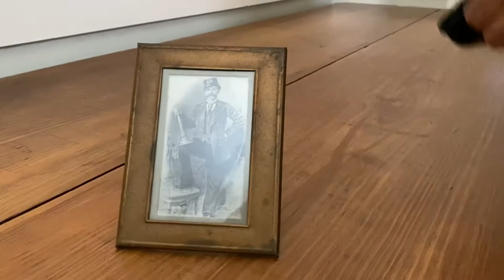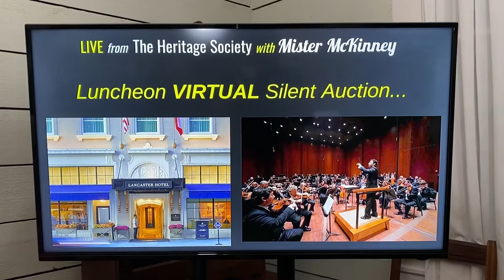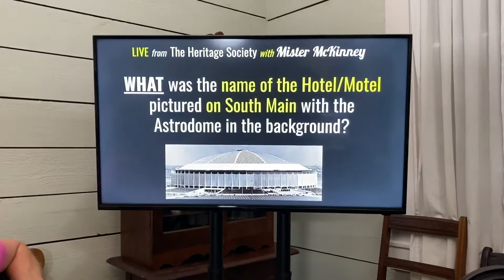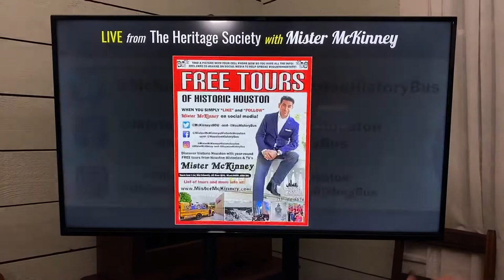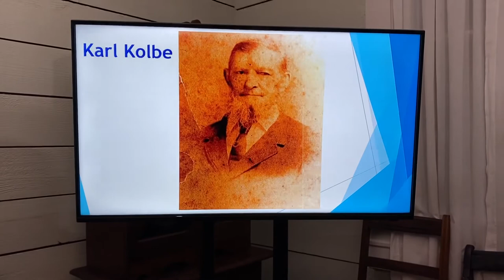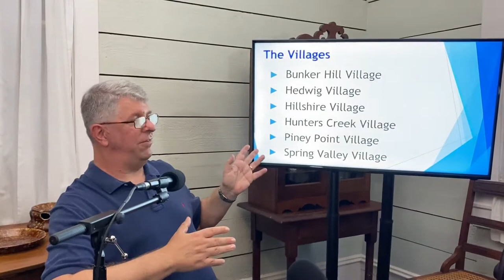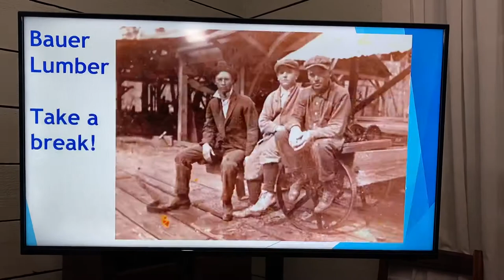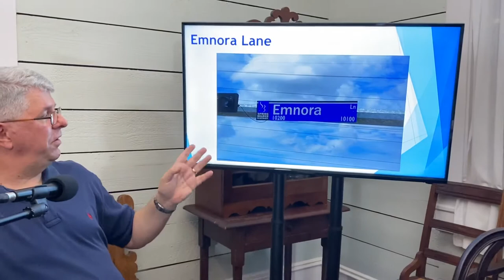LIVE from The Heritage Society with Mister McKinney featuring George Slaughter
LIVE from The Heritage Society with Mister McKinney of Mister McKinney’s Historic Houston featuring Spring Branch author and historian George Slaughter